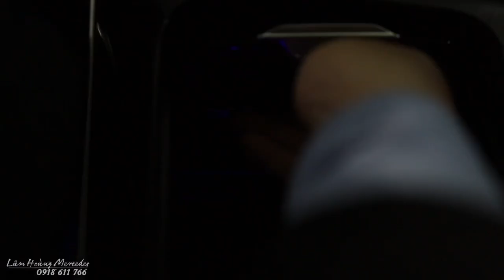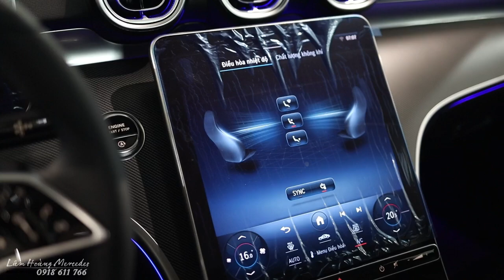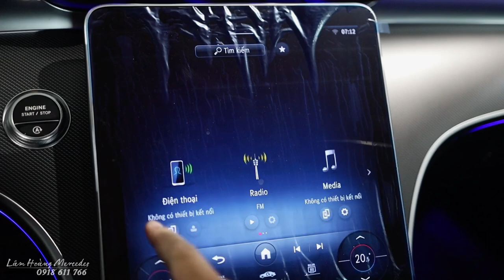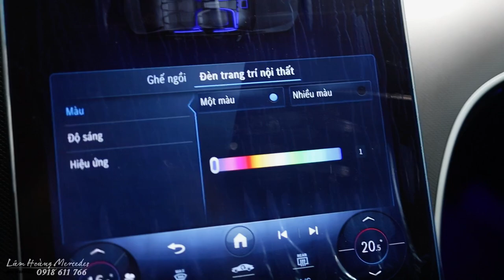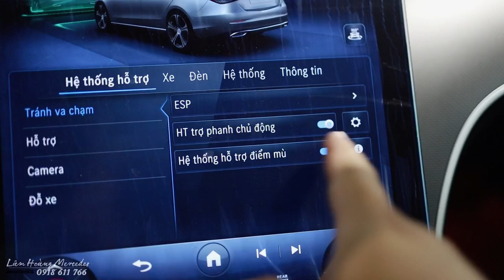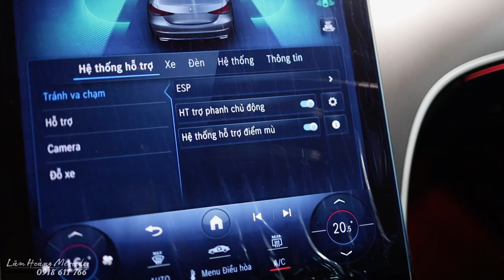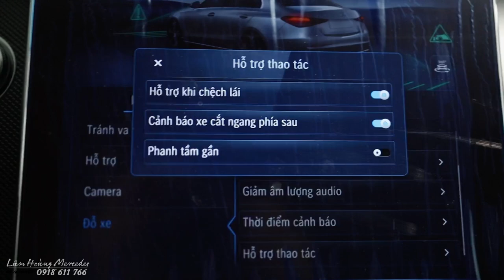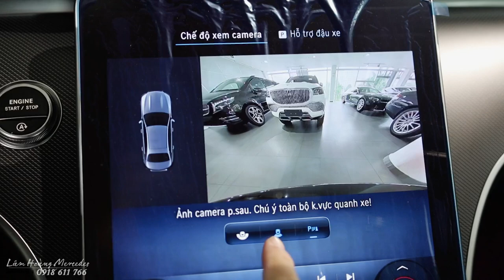Review chi tiết Mercedes Benz C200 Avantgarde 2024 bản V1 an toàn luôn đặt lên trên hàng đầu.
Mercedes Benz C200 Avantgarde V1 : 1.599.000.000 VND
00:00 Intro
00:30 Ngoại thất
01:20 Động cơ
04:00 Thân xe
06:00 Cốp xe
09:00 Nắp xăng
10:10 Nội thất

☎️  Hotline Mercedes Benz : 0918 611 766 (Zalo, iMessage, Viber)

© Bản quyền thuộc về Lâm Khánh Hoàng
© Copyright by Lâm Khánh Hoàng  ☞ Do not Reup